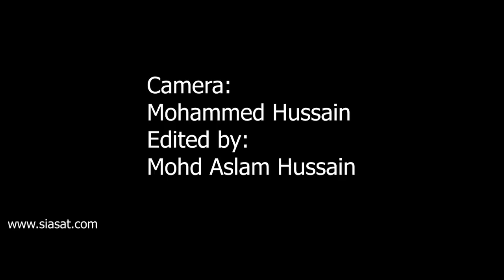Hyderabad Zoo takes precautions measures in view of bird flu outbreak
Taking notice after 25,000 birds succumbing to bird flu across the country, the authorities of Nehru Zoological Park on Thursday have initiated 11 major precautionary measures.